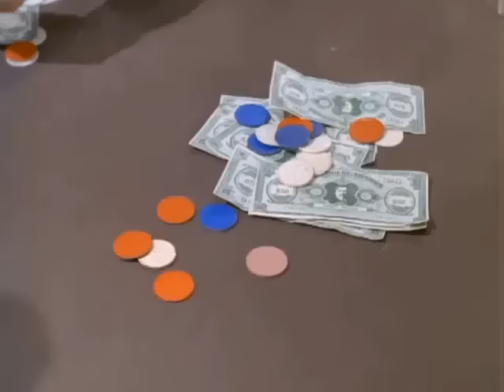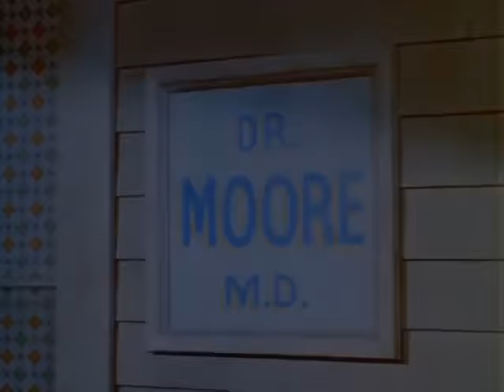🔴 Bonanza Full Movie 2024 (3 Hours Longs) 🔴 Season 42 Episode 5+6+7+8 🔴 Western TV Series